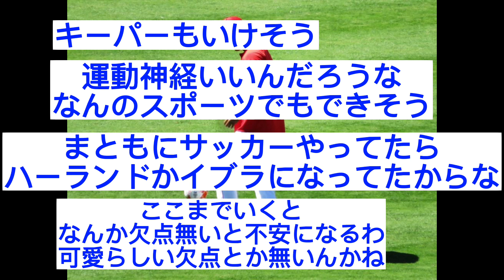【悲報】大谷翔平、サッカーも上手い【WBC】【侍ジャパン】【なんJ なんG反応】【2ch 5ch】